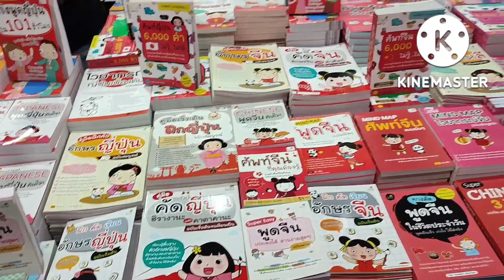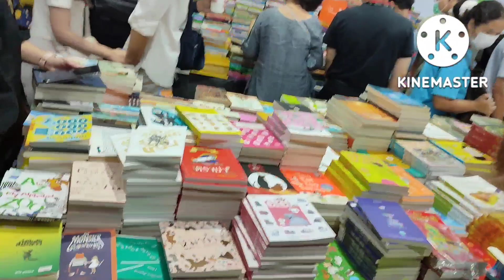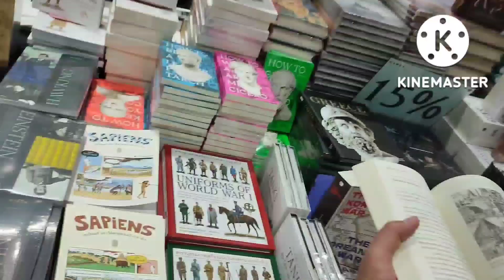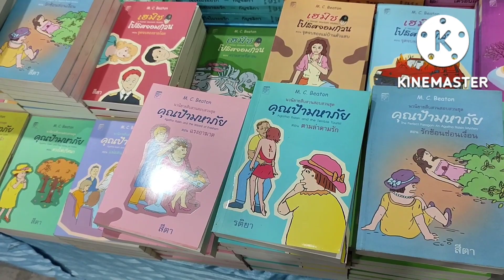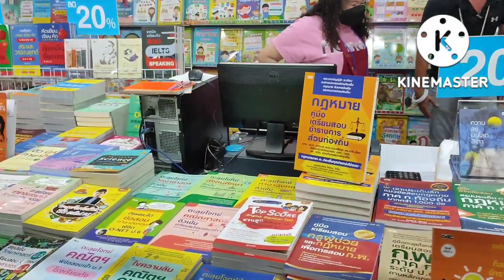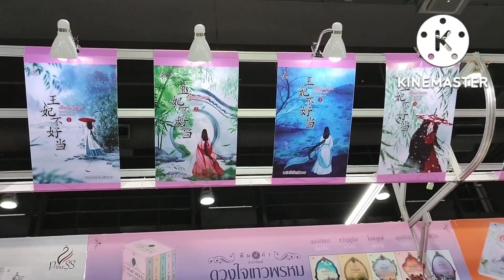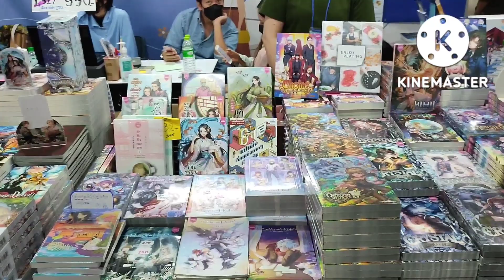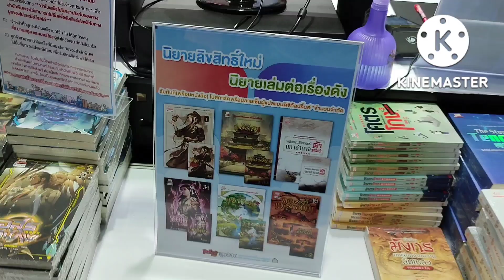A 0586 พาเดินชิวๆงานหนังสือ วันที่ 14 ต.ค. 65